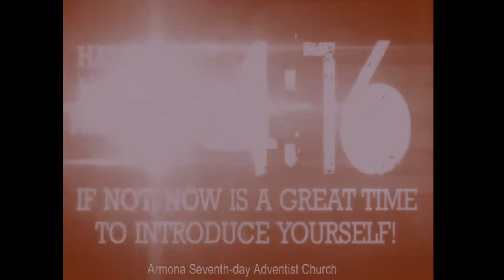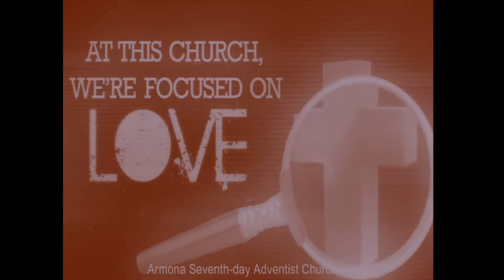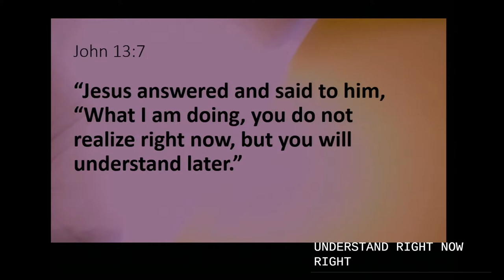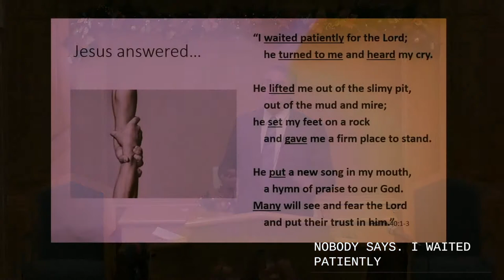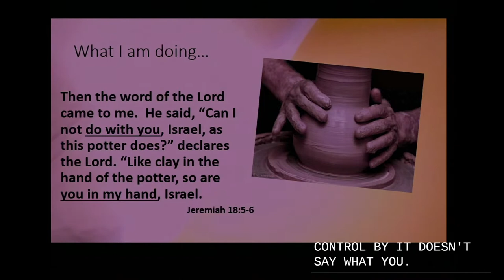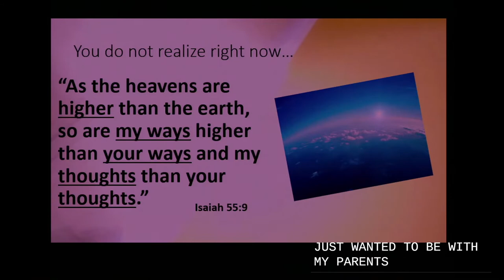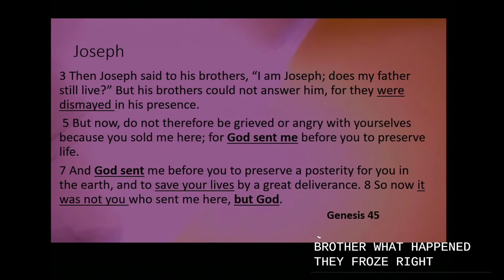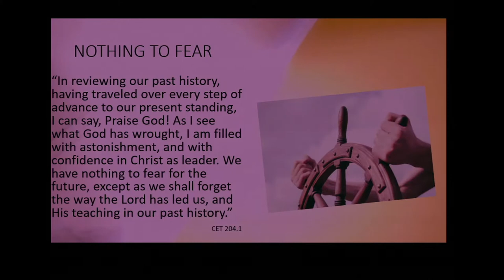"You Will Understand Later" - Pastor Edgar Gomez - December 18, 2021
Welcome Remarks - Pastor William Ombao, Elder
Praise & Worship Team - Abigail & Michael Madla, Daniel Bico, Francine Basit
Tithes & Offerings/Offertory Prayer - Jeth Em
Children's Story Time - Ruby Mae Em
 Offering is for "Local Church Budget"
Offertory Music - Selected
Scripture Reading & Pastoral Prayer - Jun Razon
Special Music - Eva Martella
Pianist - Trichelle Bico